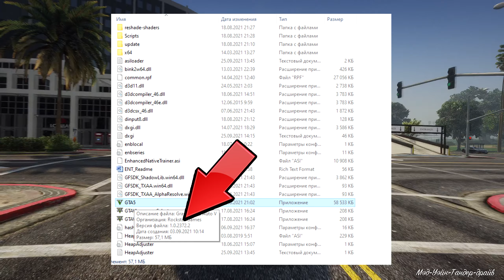ДАТА ВЫХОДА GTA 6 - пасхалка из нового обновления! Когда выйдет ГТА 6!? Примерная дата выхода ГТА 6!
В этом видео я постараюсь узнать возможную дату выхода игры GTA 6, ведь Rockstar нам много намекает что уже скоро, и я думаю что уже близко, примерную дату выхода озвучил в видео.

Также советую тебе посмотреть плейлисты с интересными видео